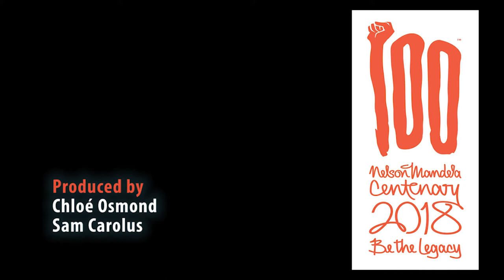Trading Live: Pantsula and poetry at Tantyi Primary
Tantyi Primary School was the site of a Trading Live share with the Department of Arts and Culture. A performance of cultural song, poetry, and dance was put on for the some classes. This was a real  and rare treat for the learners at this township school.

Report by Chloé Osmond & Samantha Carolus